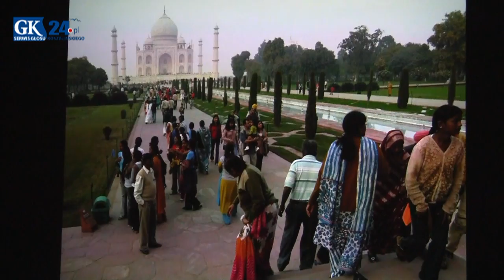Spotkanie z Beatą Pawlikowska w koszalińskiej Bibliotece Publicznej